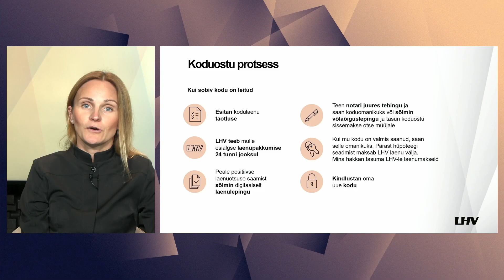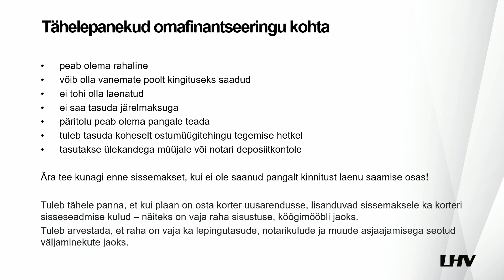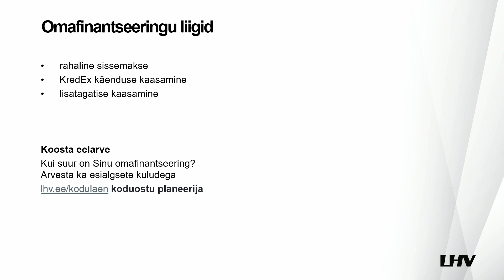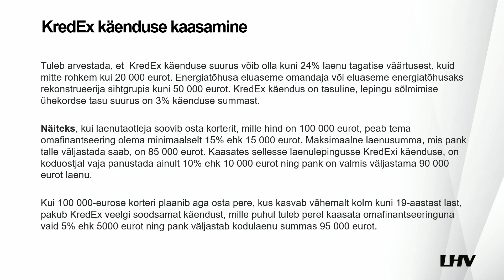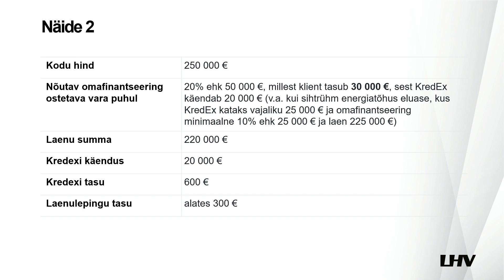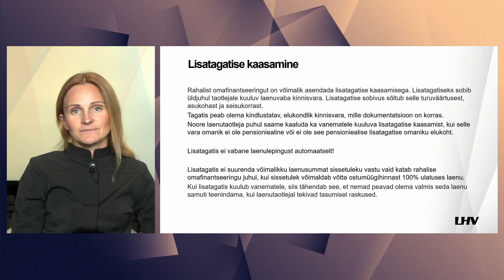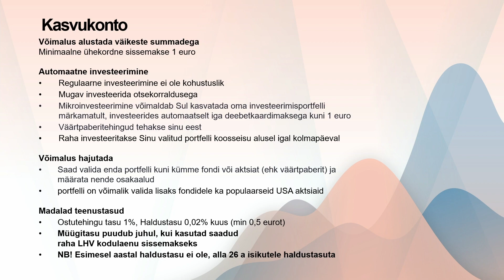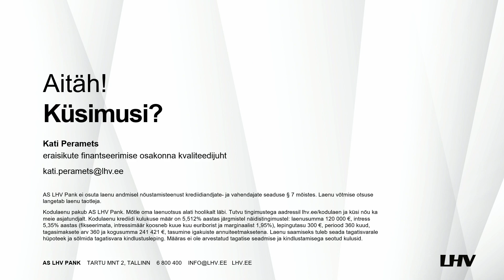LHV veebiseminar: Omafinantseeringu võimalustest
Veebiseminaril räägime lähemalt:
👉 Omafinantseeringust kodulaenu puhul
👉 KredEx käenduse ja lisatagatise kasutamisest omafinantseeringu asemel/osana
👉 Millest sõltub omafinantseeringu suurus
👉 Toome näited

Finantsteenuse pakkuja on AS LHV Pank. Tutvu tingimustega ja pea nõu asjatundjaga.